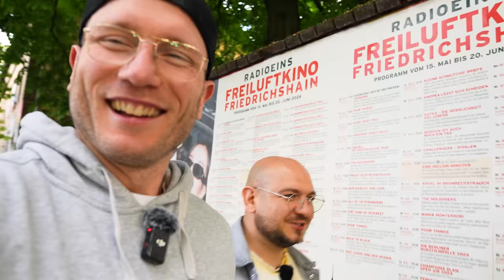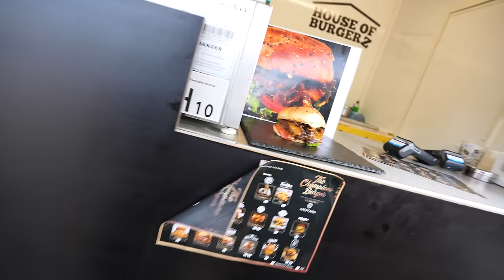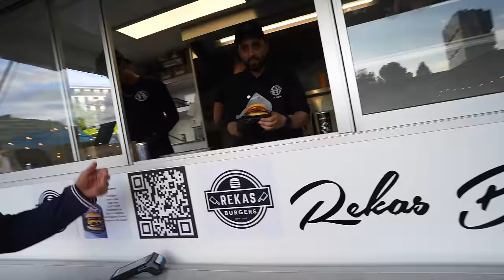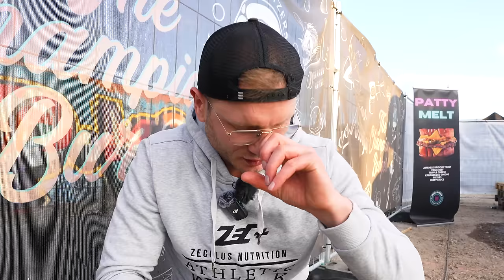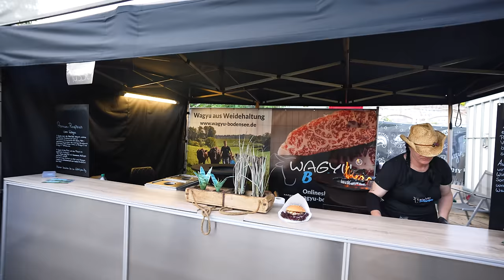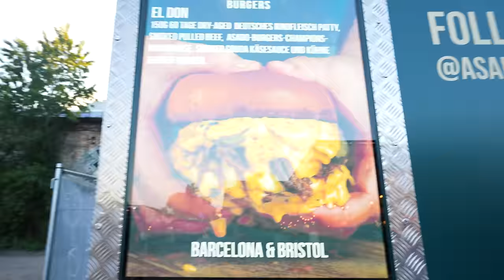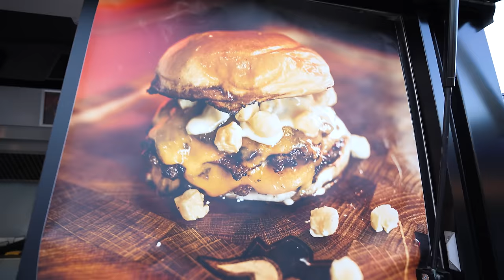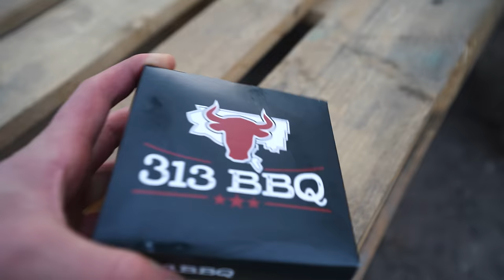BALD KENNT JEDER DIESEN BURGER! (FESTIVAL SUCHT DEUTSCHLANDS NR.1) ​⁠@keladamskitchen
The Champions Burger ist ein nationaler Burger Wettbewerb, mit dem Ziel, den besten Burger Deutschlands zu wählen!
2x 10€ sparen mit der Uber Eats App  @UberEats
Code: Holle
Code: Holle10
The Champions Burger
Raw Gelände
Revaler Straße 99
10245 Berlin
Gute Arbeiter:
Finales Video: Filmjohann